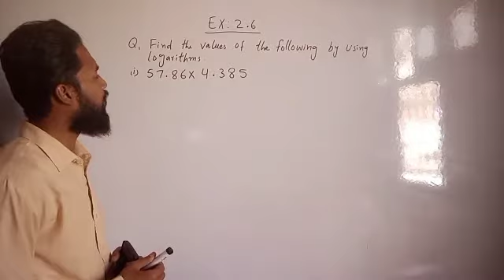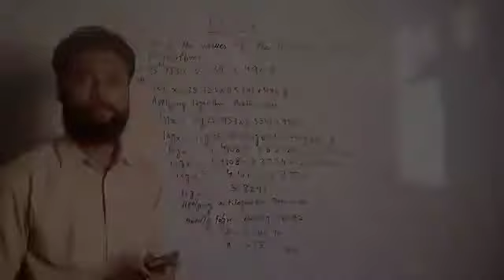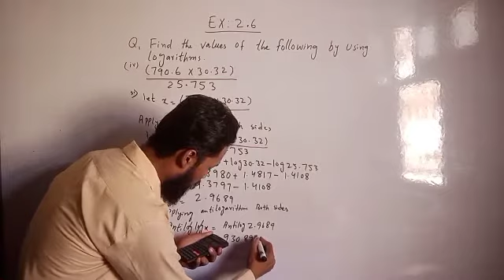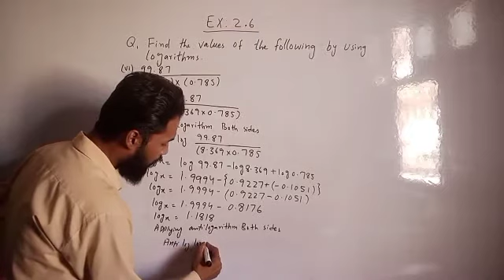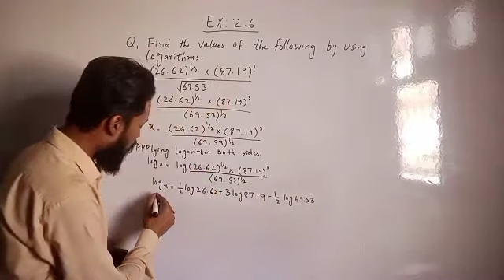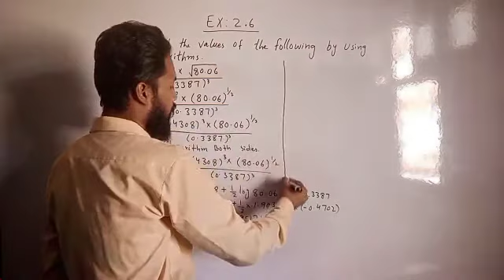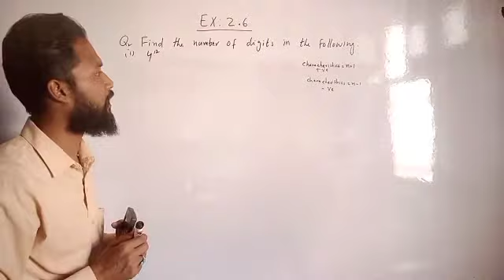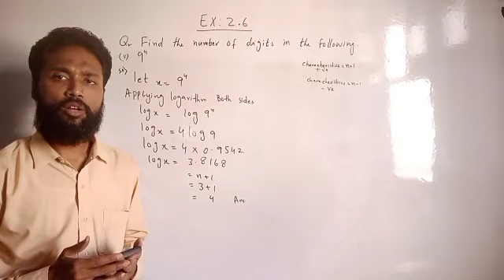Logarithms | Exercise 2.6 | Class 9 STTB Jamshoro | New Edition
Find the value by using logarithm
Find the number of digits